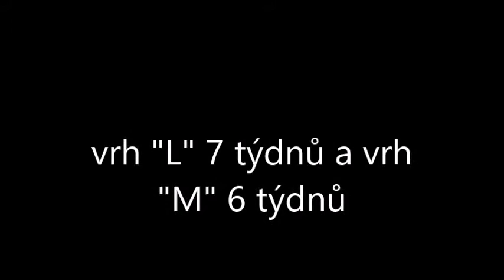vrh L aM 7 a 6 týdnů